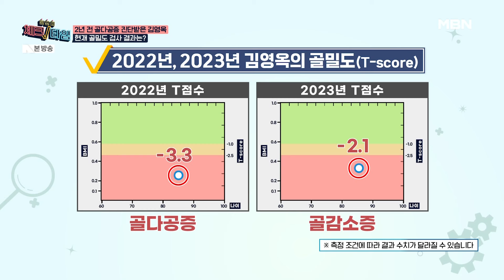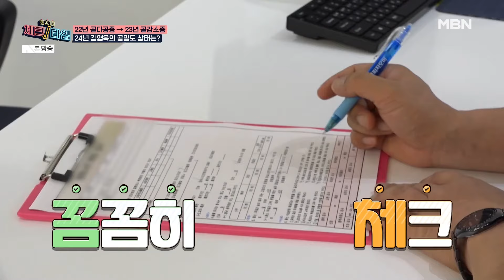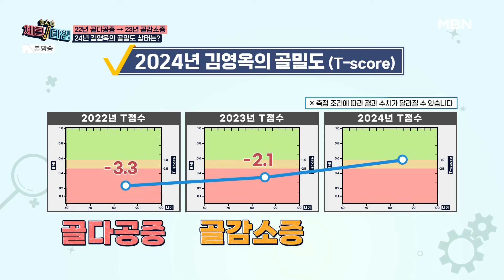골절 때문에 소변 처리까지 남편에게 맡겨야 했던 배우 김영옥! 지금 그녀의 뼈 상태는...?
한번 더 체크타임 208회 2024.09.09 방영

골다공증을 극복한 김영옥의 뼈 튼튼 비법?